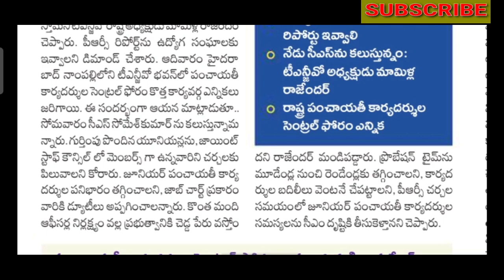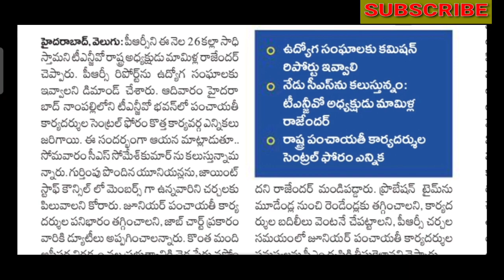GOOD NEWS/TS GOVT ANNOUNCE PRC ON 26TH/26 కల్లా పిఆర్సీ/